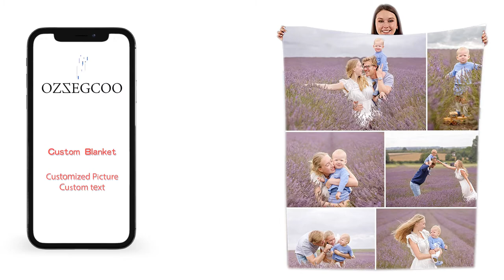Personalized Blanket Custom Blanket with Photos Text Customized Picture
Personalized Blanket Custom Blanket with Photos Text Customized Picture Throw Blanket for Adult Kid Birthday Christmas Halloween New Year Mothers Fathers Valentines Day Gift